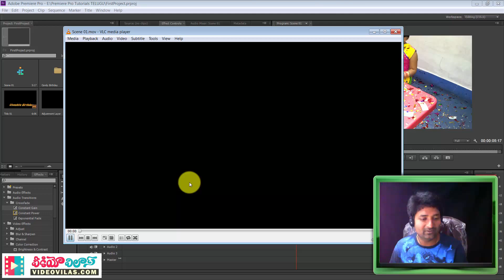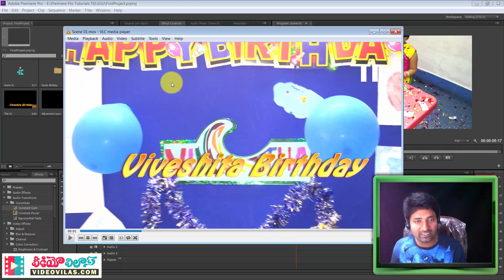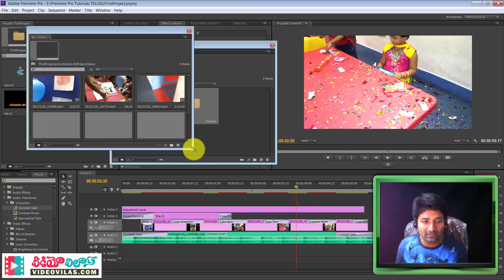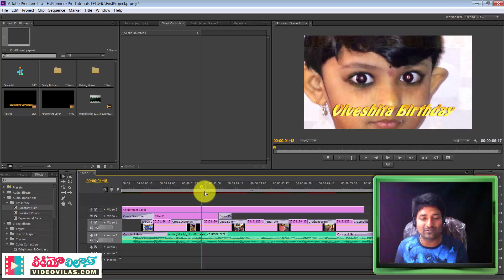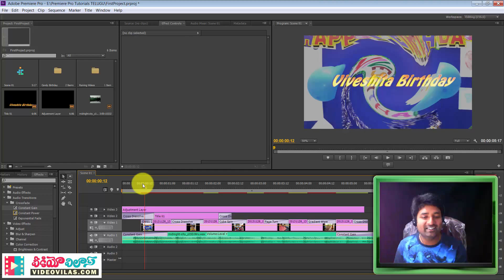తెలుగులో Adobe Premiere Pro & Video Editing: 07 - Step by Step Video Editing Workflow (Part 01)